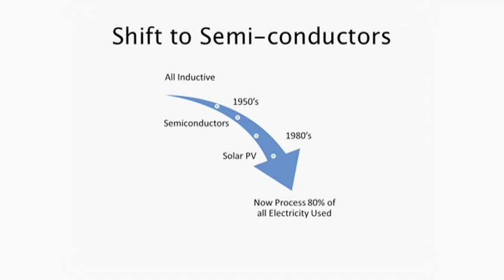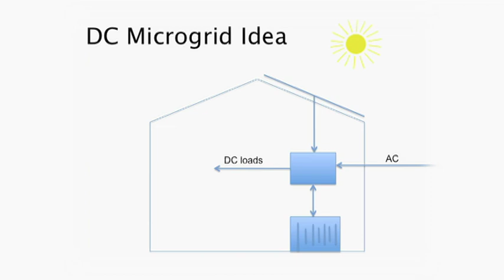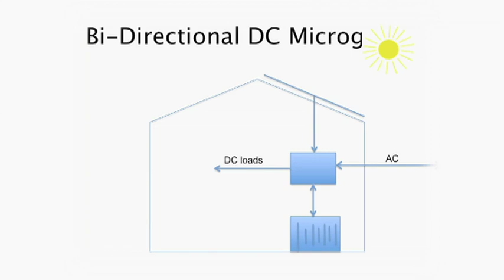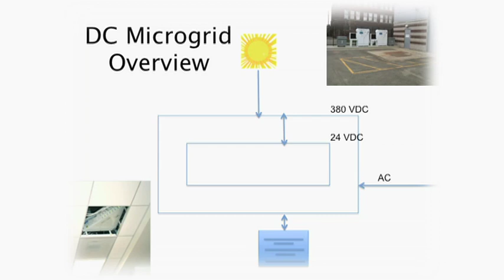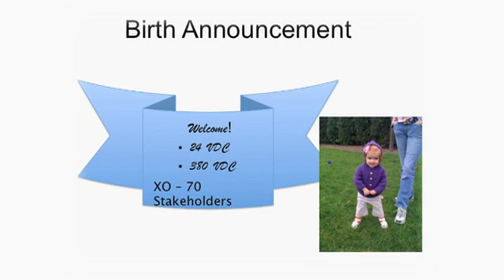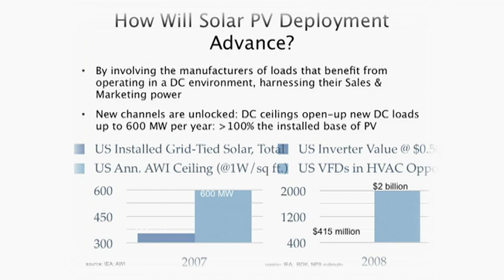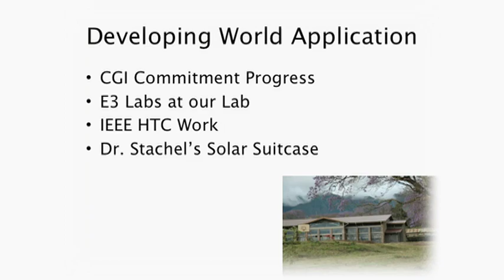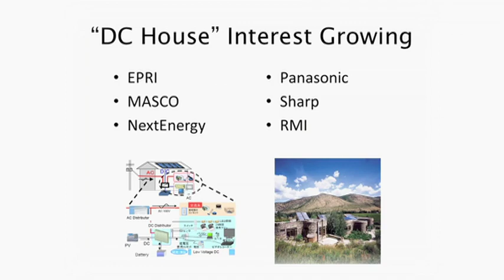TEDx Detroit 2010 Paul Savage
How DC Power Systems Benefit the Grid and its Stakeholders

Nextek Power Systems is a renewable energy pioneer, bringing renewable energy to everyday applications in Detroit and across the world.